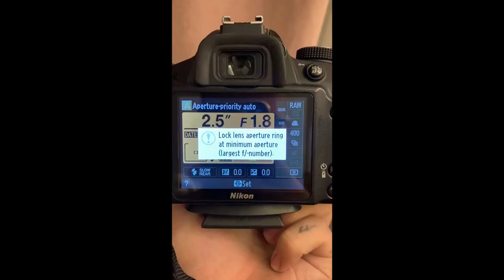Nikonun fiyat performans canavarı ! NİKKOR 50 MM f1.8 D😍😍😍😍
Bu videoda Nikon'un 50 mm'lik f/1.8 olan performans canavarını anlattım.
umarım dinlersiniz çünkü ben fark ettiyseniz çok konuşan biriyim.

Bu video iPhone SE 2020 ile çekilip MacBook Pro 2020 13 inç ile DaVinci resolvede düzenlenmiştir.